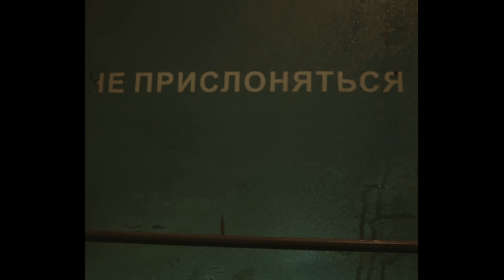Lolita Kox - ЯТЛ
Видео: Stas Shcherbakov @stastheabove